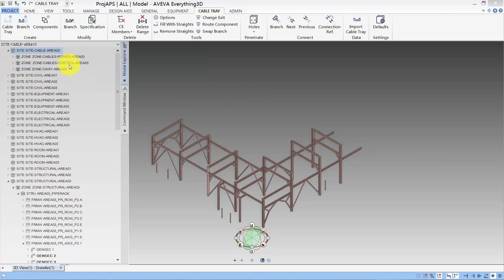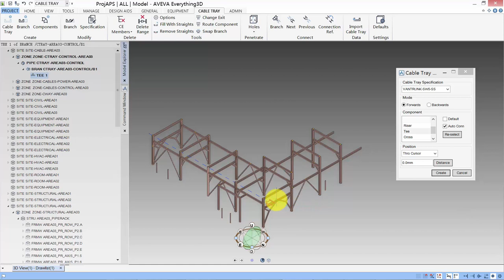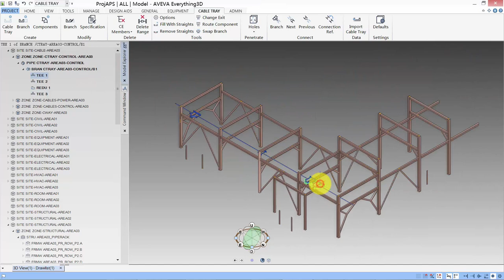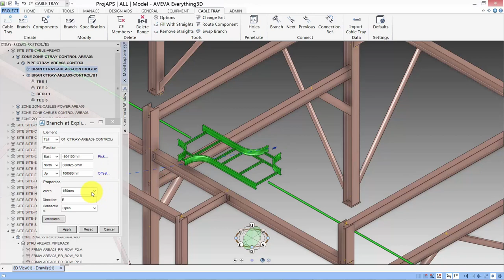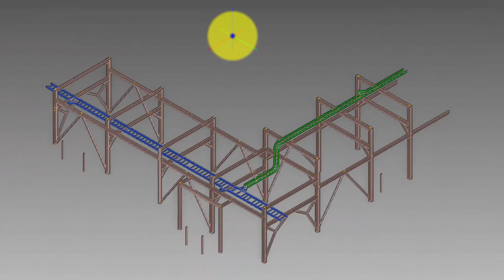AVEVA E3D Cable Tray Modelling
Simple video demonstrating how to model cable tray in AVEVA E3D. For PDMS, this video will show where all the buttons are found.

Hope it will be useful for PDMS users who have not use E3D. It is also for anyone new to AVEVA 3D Plant Design.